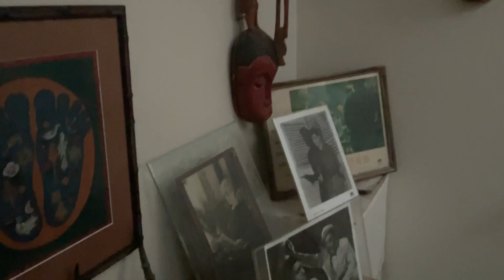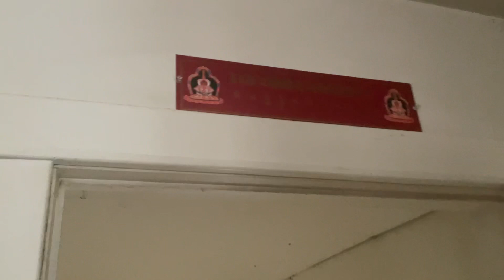CINÉMA VÉRITÉ - LATE SNOW: